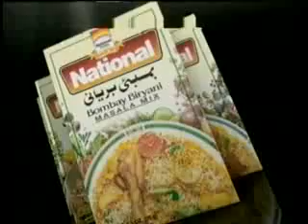NR Masala 40 320x240